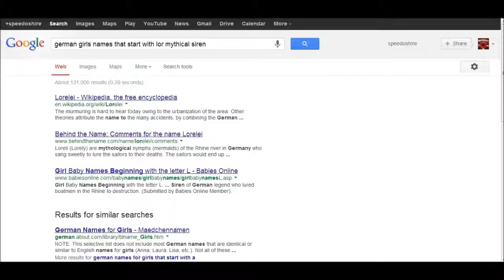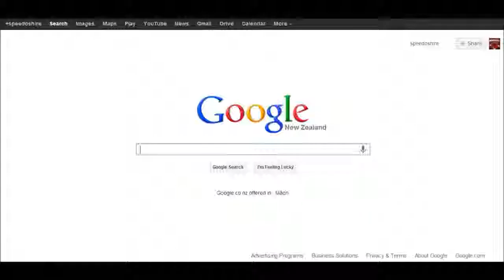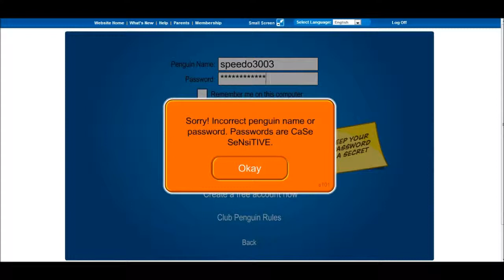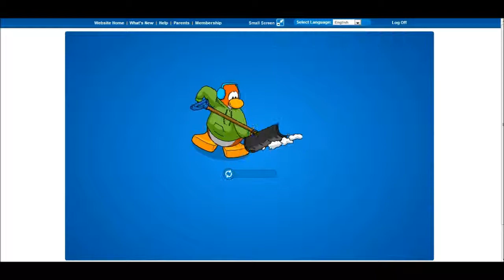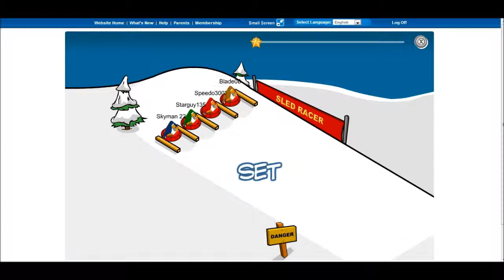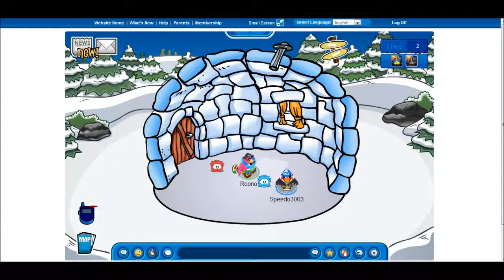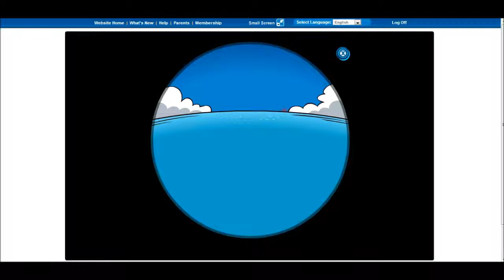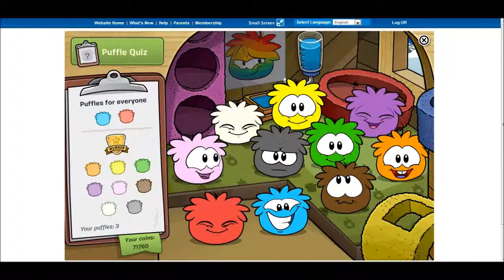Sunday Night Fun /w Speedoshire & Friends